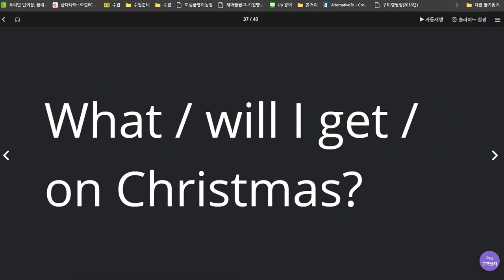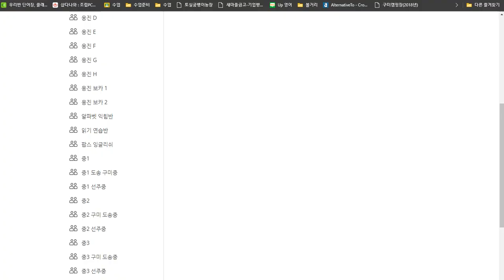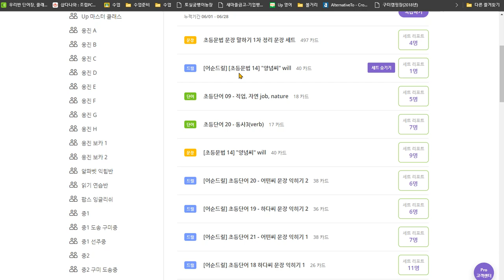유새롭 2020 07 03 소리내어 말하기 학습 필수